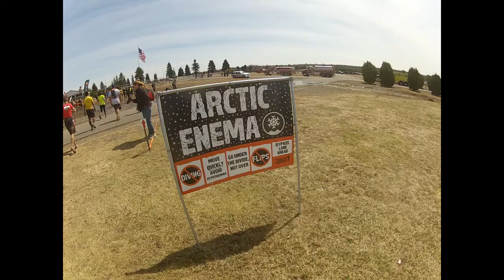Tough Mudder Poconos 2014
It was cold.  Nick, Joe, and Glenn.